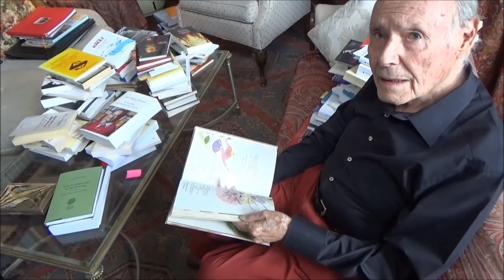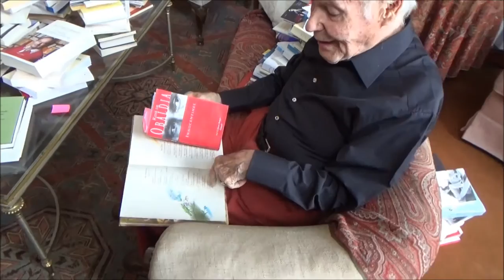René de Obaldia de l’Académie française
Poème Dimanche en français et en ukraine pour enfants et quelques adultes. A Madame Irène Vorobyeva de Moscou et, à Madame Shvedova Hélène de Kiev.